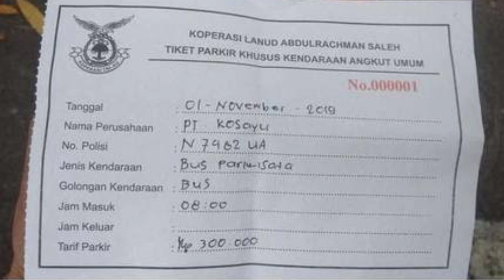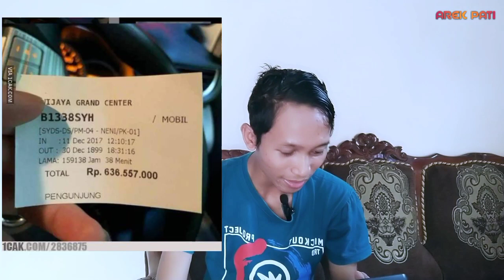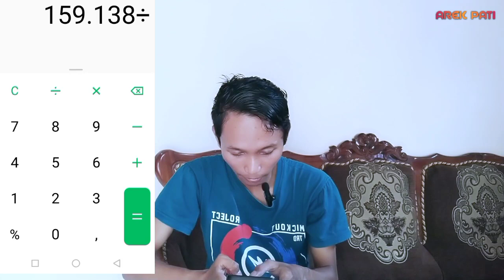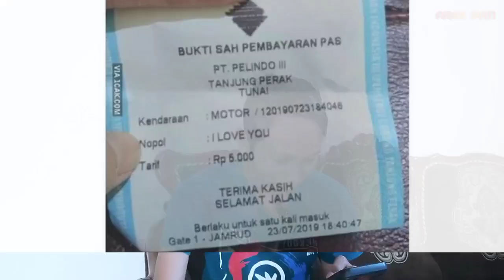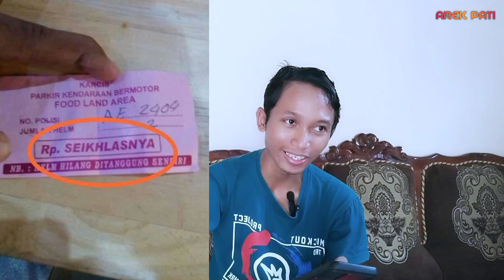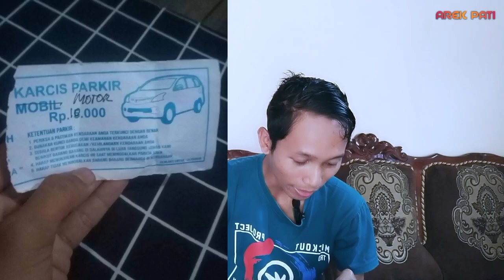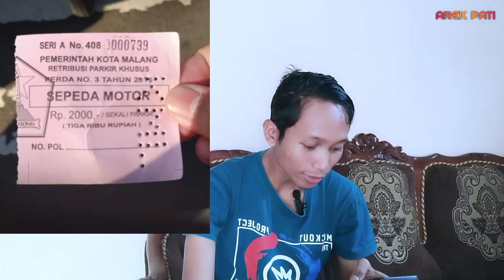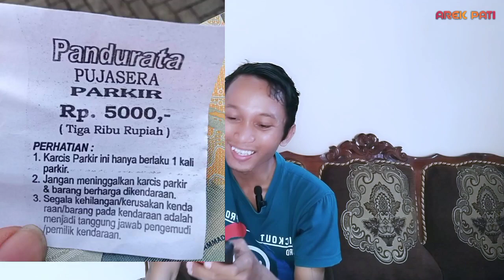NGAKAK, Kumpulan Karcis Parkir Bikin Emosi Tapi Dapat Balasan Menohok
Kumpulan karcis parkir lucu dan menghibur